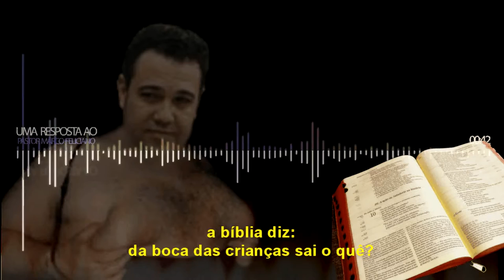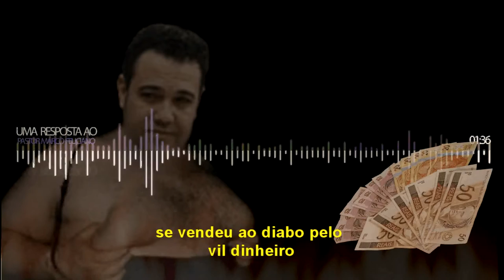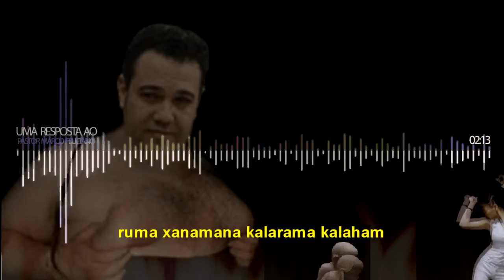Uma resposta ao Pastor Marco Feliciano sobre os Mamonas Assassinas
Se o Mamonas ainda estivessem vivos para se defenderem das asneira ditas pelo pastor, estou certo que eles iriam tirar a maior onda da cara dele, fazer uma nova musica. Mas para isso eles deixaram milhares de fãs, então chupa FELICIANO!! KKKKKKKKKKKKKK